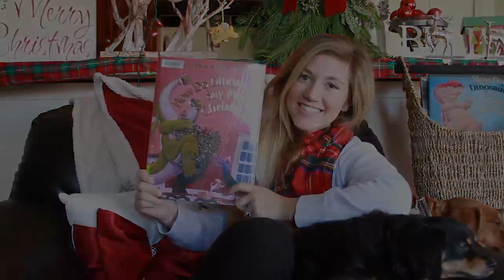How Do Dinosaurs Say Merry Christmas? by Jane Yolen and Mark Teague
KK Reads How Do Dinosaurs Say Merry Christmas? by Jane Yolen and Mark Teague. From decorating the tree to wrapping presents, little dinosaurs love to celebrate Christmas-and everything about it. With ornaments on the branches and carolers singing at the door, the spirit of Christmas is finally here and filling the hearts of families everywhere. But when the stockings are hung on the chimney, and the cookies are left out for Santa, how can little dinosaurs go to sleep? It's so exciting! How can they possibly calm down and behave?

Children will laugh out loud as dinosaurs secretly lick candy canes, take sneaky peeks at gifts, and disrupt the traditional family feast.

Book
How Do Dinosaurs Say Merry Christmas?
by Jane Yolen and Mark Teague